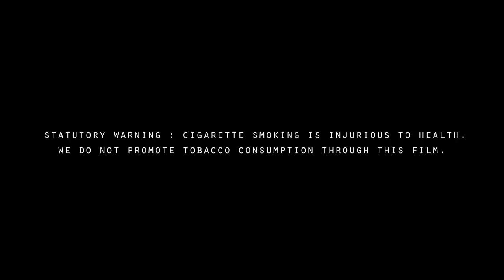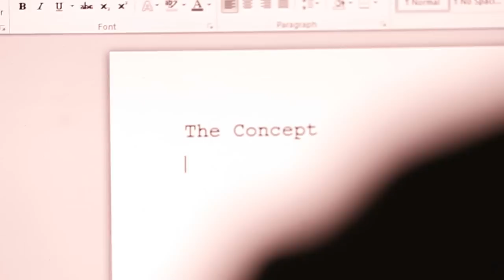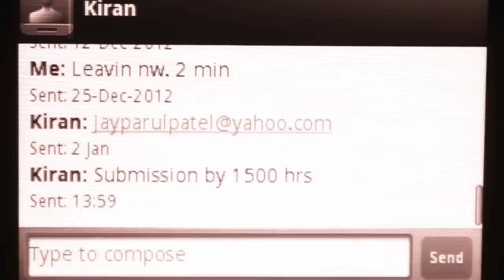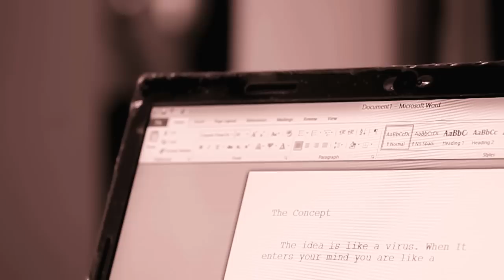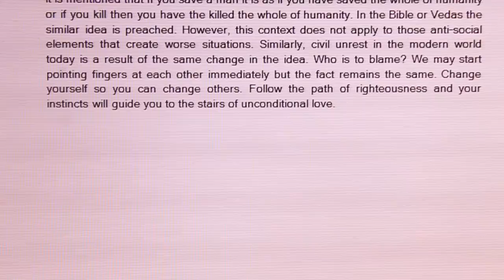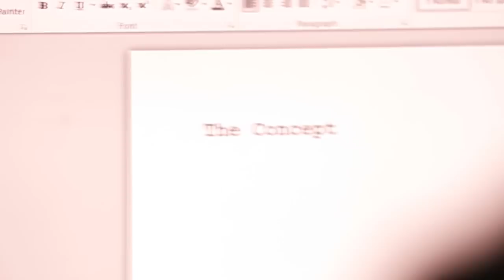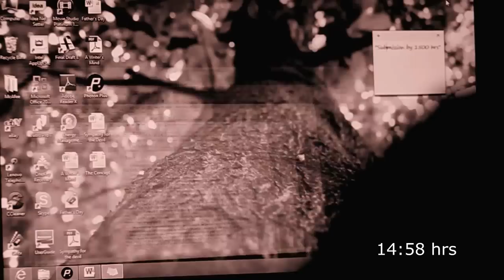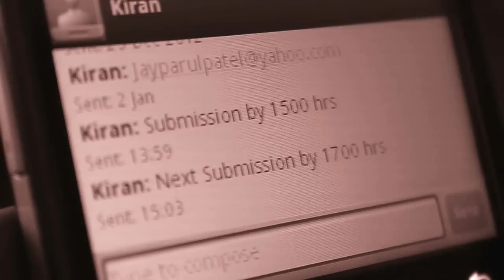student short film - a writer's mind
A writer struggles to complete the given task to write an article.